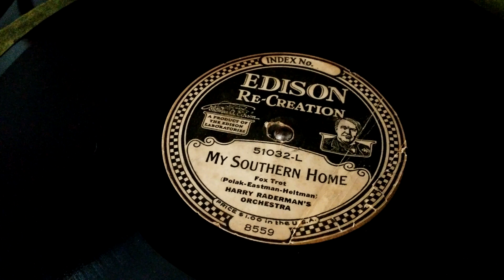My Southern Home - Harry Raderman's Orchestra - Edison DD Diamond Disc Chalet B19 Phonograph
My Southern Home - Harry Raderman's Orchestra - Edison DD Diamond Disc 51032-L 8559 Played on a Chalet B19 Phonograph